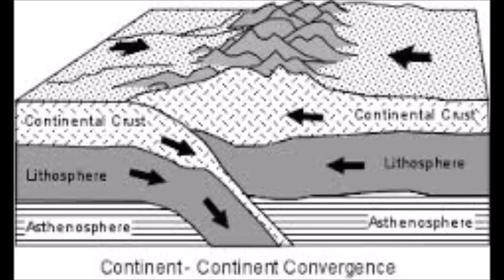Andes Mountains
An Overview
Script: Lynette, R. (2011). South America. Monterey, CA: Evan-Moor Educational.